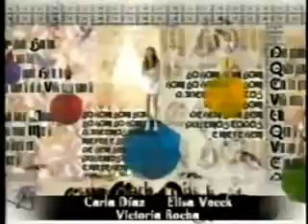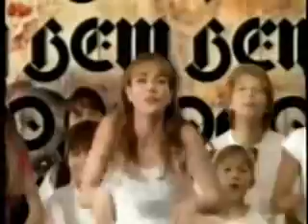Chiquititas Brasil - Abertura (1999) [Mexe Já]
Novela de Cris Morena. Abertura da terceira temporada.